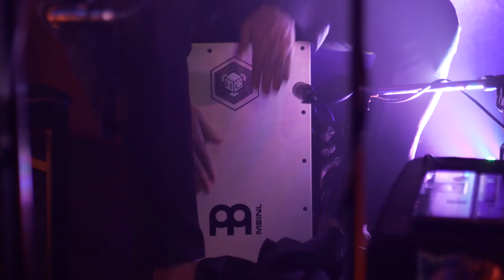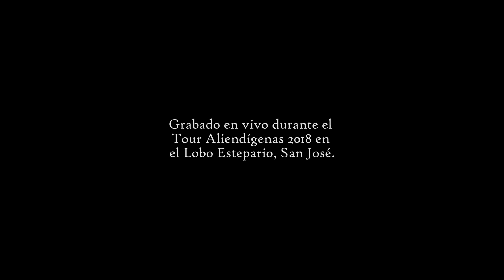Hydra Cognitiva & Víctor Mora - Aliendígenas En Vivo (Concierto Completo)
Filmado el 22 de febrero, 2018 en el evento Perra Pop.

1. El Encuentro
2. Sulayöm
3. Piedra del Sol
4. Esferas
5. Del Maíz
6. Moáis
7. Fuego en el Cielo
8. Palenque
9. Matachines (Cajón Jam)
10. Pirámides
11. Luces
12. Nasca
13. Valle de Los Reyes
14. Sangre

Bonus Track
15. Sangre (Versión en estudio)